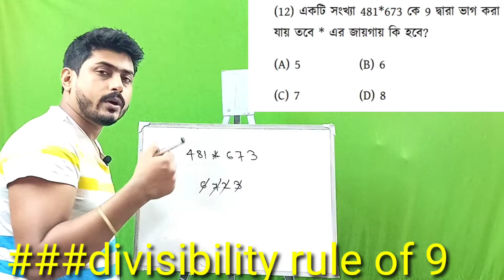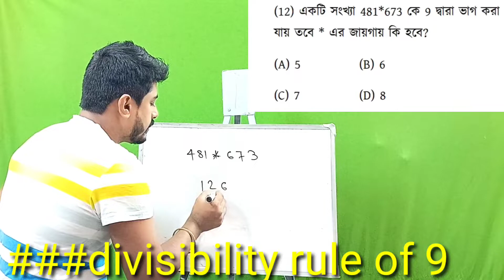how to check a number divisible by 9 in Bengali.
9 divisibility rule .wbpconstable wbpconstable 9divisiblityrule.how to check a number divisible by 9